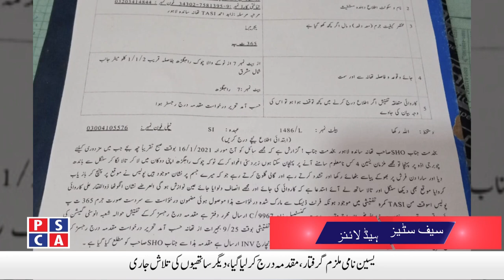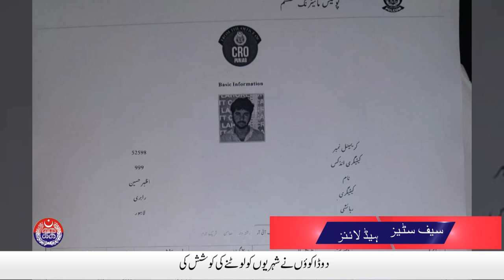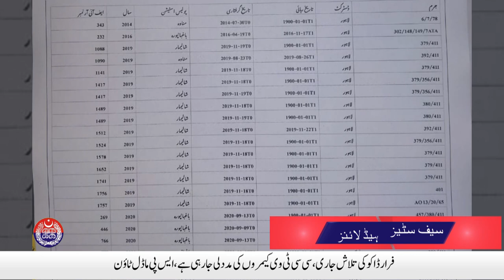Police rescued chained bounded Cart Man | Safe City News | 18 January, 2020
Police rescued chained bounded Cart Man | Safe City News | 18 January, 2020. Watch Punjab Police and PSCA TV NEWS